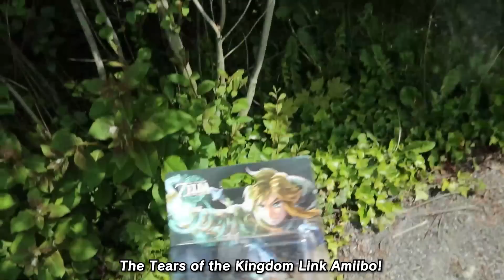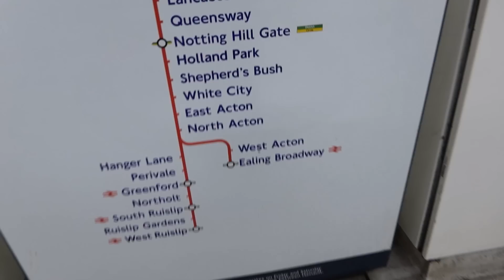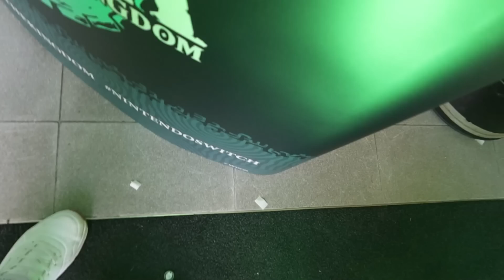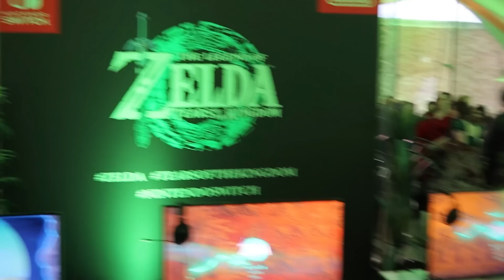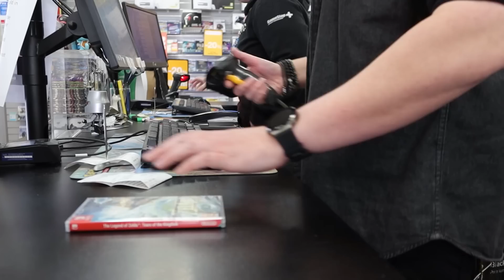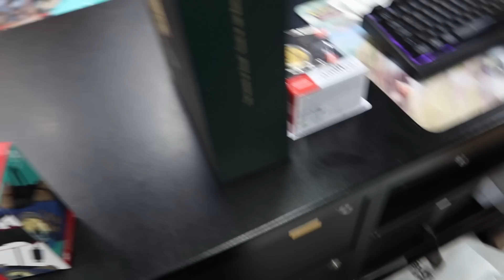The Legend of Zelda Tears of the Kingdom Launch day - May 12th 2023